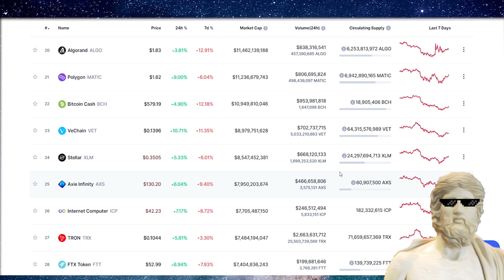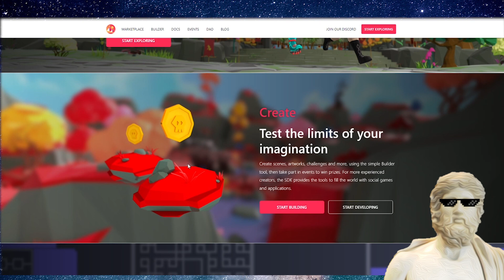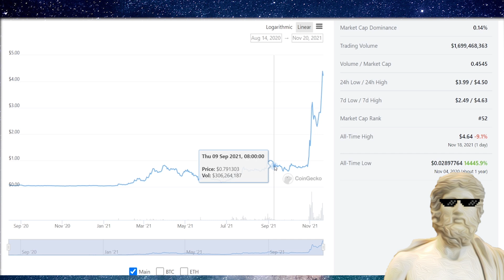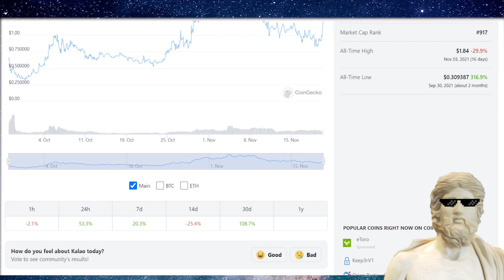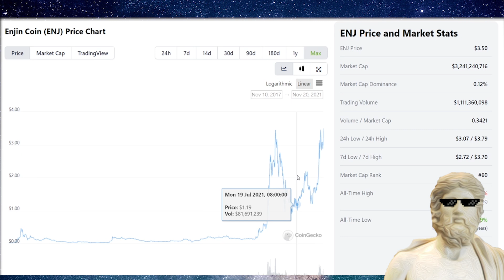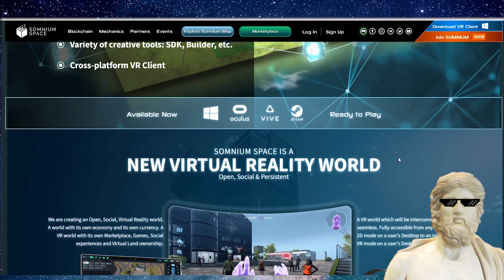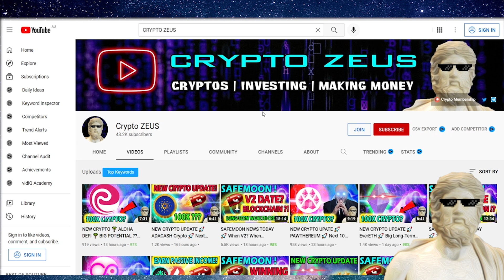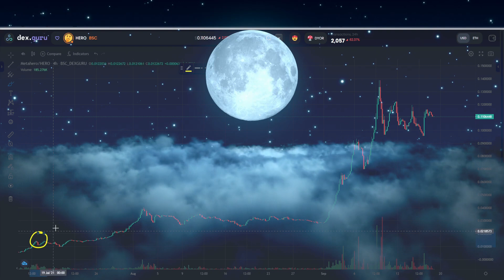TOP METAVERSE CRYPTOS FOR MILLIONAIRE POTENTIAL 💰 (GET IN FAST!) 🚀 TOP METAVERSE COINS TO BUY NOW 🚀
TOP METAVERSE CRYPTOS FOR MILLIONAIRE POTENTIAL 💰 (GET IN FAST!) 🚀 BEST METAVERSE ALTCOINS 🚀
"top metaverse coins to buy now"

⚡ Keep your Crypto trades SAFE with PUREVPN ($0.99 for 7 day trial)

"TOP Metaverse tokens"
"tope metaverse projects"

"top metaverse token"
"top metaverse projects"
"top metaverse coins"
"top metaverse crypto coins"
scorp finance